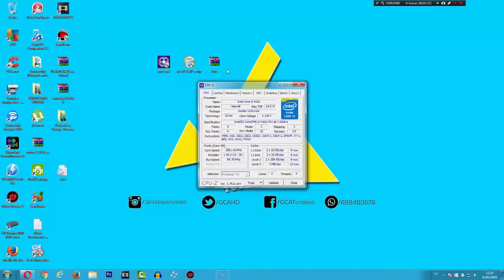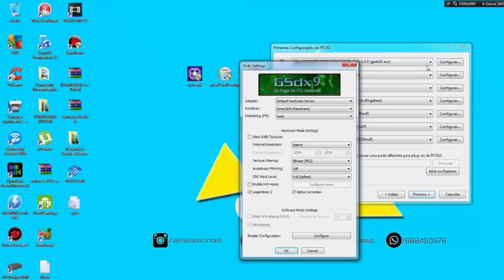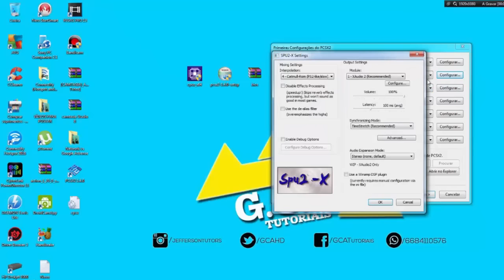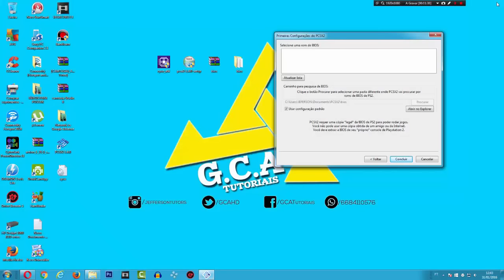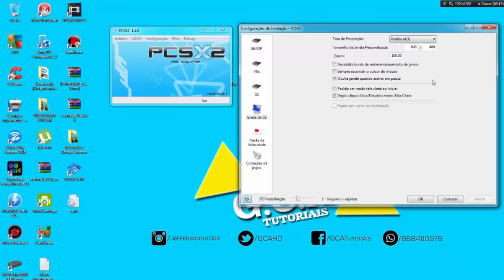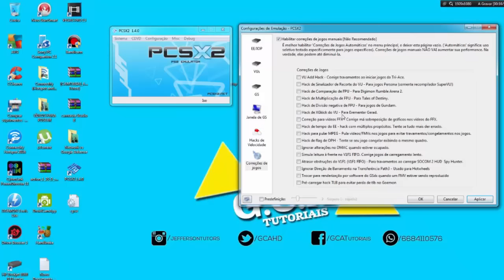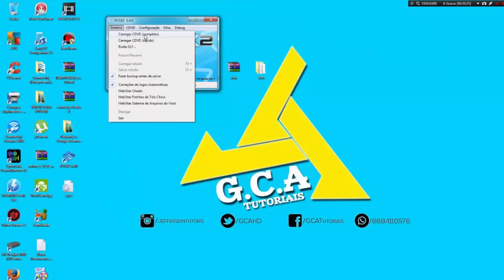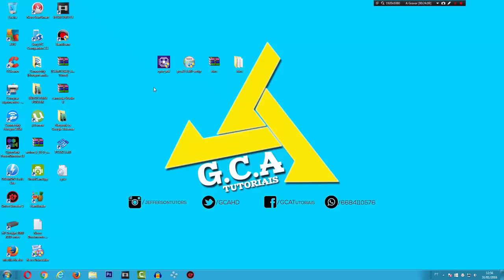como baixar instalar e configurar o emulador de ps2 no pc (PCSX2 1.3.1/1.4.0)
Tutorial,como baixar instalar e configurar o emulador de ps2 no pc ,PCSX2 1.3.1/1.4.0,pcsx2 download,pcsx2 bios,pcsx2 emulator,download pcsx2,completo,Atualizado!
Site Oficial: Para Baixar O Emulador

● Não cruze os braços diante de uma dificuldade, pois o maior homem do mundo morreu de braços abertos!

● Um Grande Abraço a Todos e Valeu!